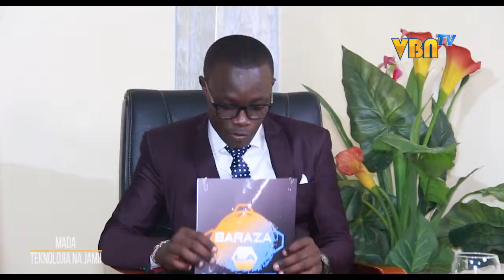Baraza La Maarifa Nickson Simiyu ft Michael Ndonye Teknolojia Episode 5 part two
Baraza La Maarifa - VBN TV produced by John K. Kago